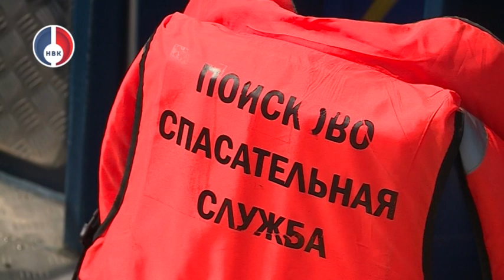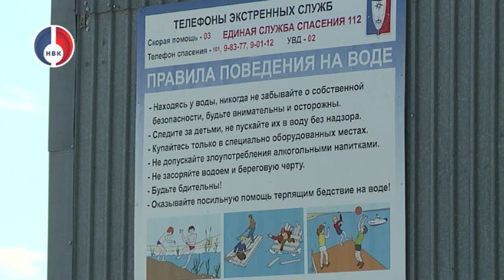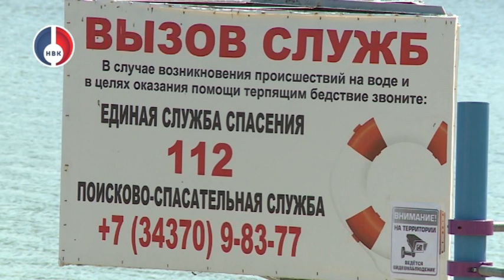Вода - источник опасности! Будьте бдительны!